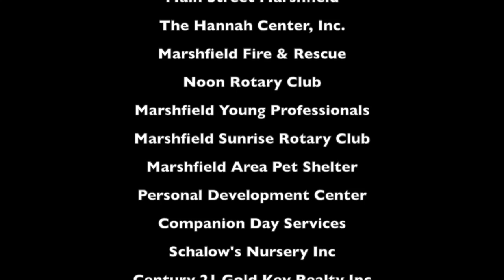Real Estate MACCI